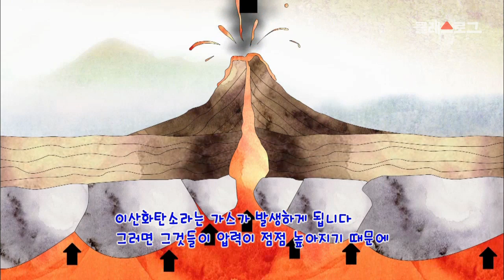[초등 과학 4-2] 4. 화산과 지진 - 3차시. 화산 활동으로 나오는 물질에는 어떤 것들이 있을까요?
4. 화산과 지진
3차시. 화산 활동으로 나오는 물질에는 어떤 것들이 있을까요?
[성취기준]  화산 활동으로 나오는 여러 가지 물질을 설명할 수 있다.

화산 분출 모형 실험을 직접 해보고,
화산이 폭발 할 때 어떤 물질이 나오는지
영상을 통해 자세히 알아보아요~!

1. University free icon & Building, Good Ware
2. Man free icon & Prehistoric
3. Helmet free icon & Construction
5. Genders free icon & Veterinary